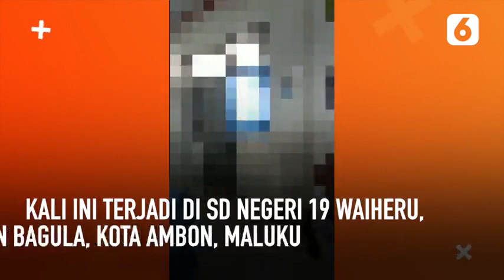Saling Ejek, Siswa SD Alami Perundungan di Lingkungan Sekolah | Liputan6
LIPUTAN6.COM - Saling Ejek, Siswa SD Alami Perundungan di Lingkungan Sekolah | Liputan6

Kekerasan di dunia pendidikan kembali terulang, kali ini terjadi di SD Negeri 19 Waiheru, Kecamatan Bagula, Kota Ambon, Maluku. Seorang siswa dianiaya oleh kakak kelasnya lantaran saling ejek. Masalah ini diselesaikan secara kekeluargaan.